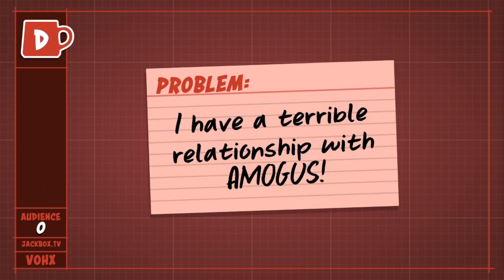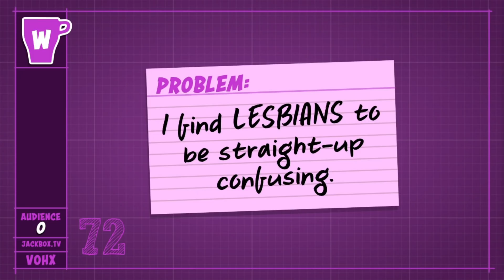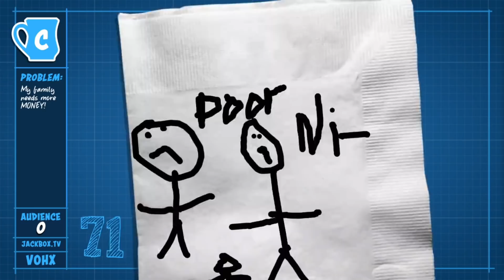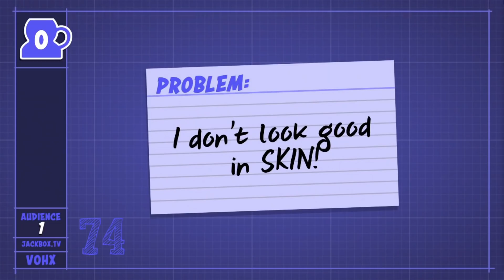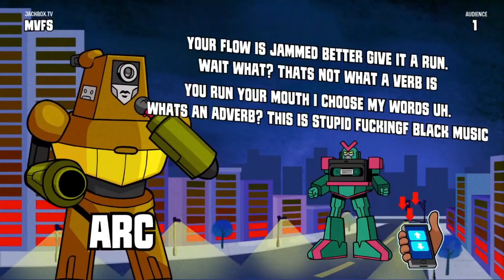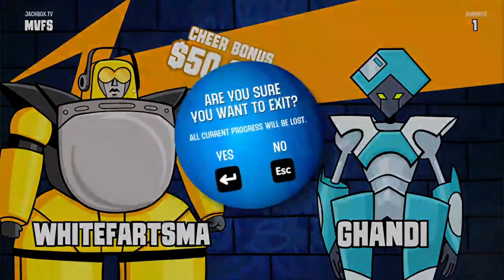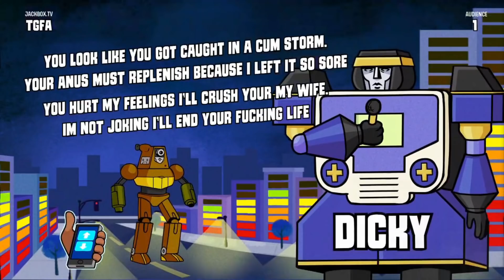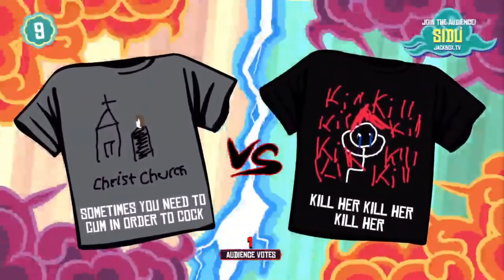Playing Jackbox was a MISTAKE...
I will never livestream this...maybe

🎵 Music?

🔴 Wanna stop by and say hi?

⚪ Wanna support what I do?